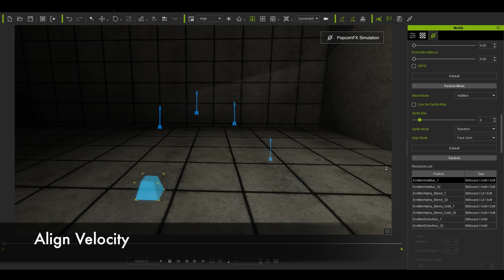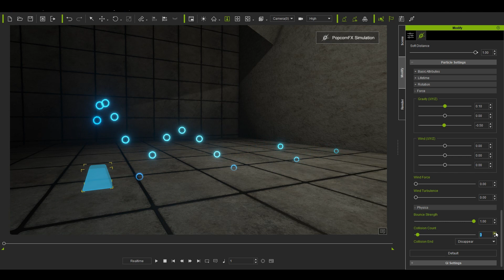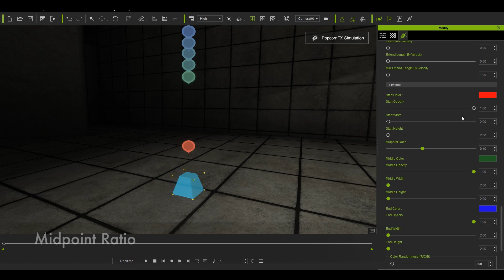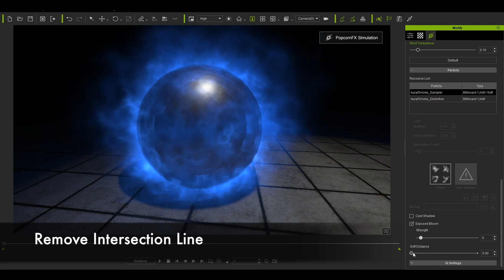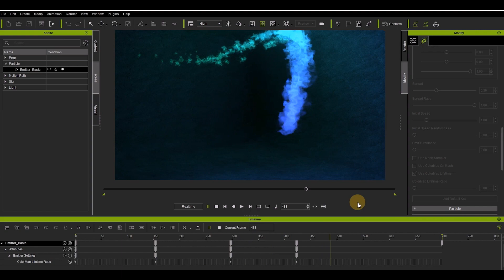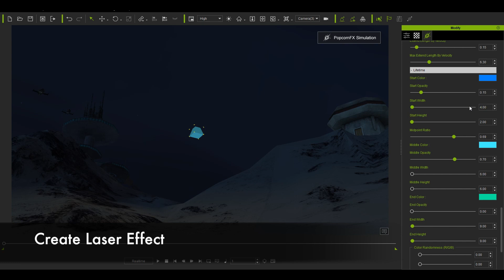iClone Super PopcornFX Tools – Texture Emitter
The classic Texture Tool emits image billboards (or decals), which can either be selected from a sprite sheet, or from a single image. It’s frequently used to create effects like fog, rain, smoke, bubbles, fire and explosions.

The Texture Emitter tool is part of the iClone Super PopcornFX Tools exclusively designed for iClone particle creation, allowing for quick VFX generation without the need to code a single line. They are fully integrated with iClone physics, global illumination, self-cast shadows, as well as textures, sprites, and mesh import for maximum flexibility.